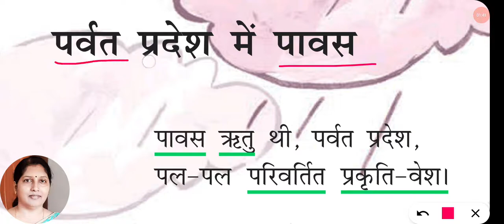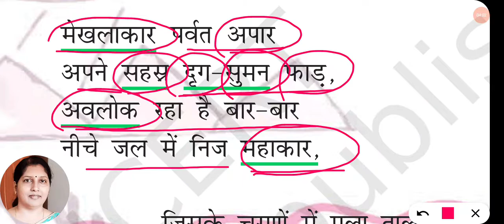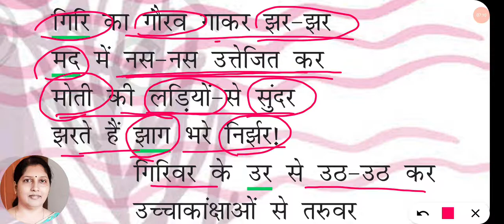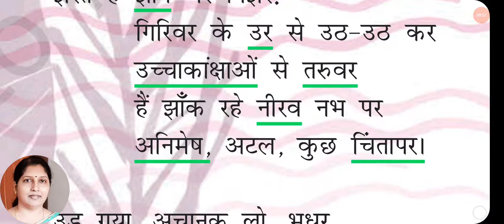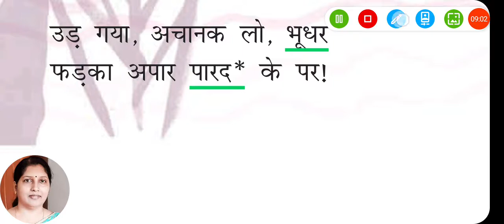Parvat Pradesh Mein Pavas class 10 Hindi Explanation|पर्वत प्रदेश में पावस|chapter 5|Hindi ki Padhai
CBSE class 10 Hindi book Sparsh 2 chapter 5 Parvat Pradesh mein pavas Explanation with word meanings